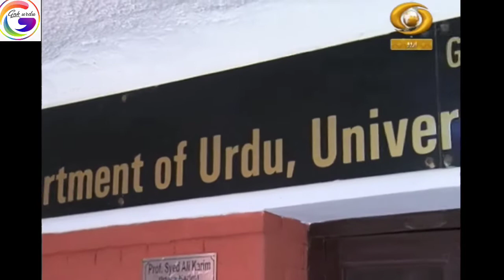Prof. irteza Karim | HOD Urdu, Dean Faculty of Arts DU پروفیسر ارتضیٰ کریم صدر شعبہ سے ڈین تک کا سفر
GNK URDU PRESENTATION
Editing: Gh Nabi Kumar
Voice by: Dr Shahnawaz Hashmi
Thanks to DD URDU